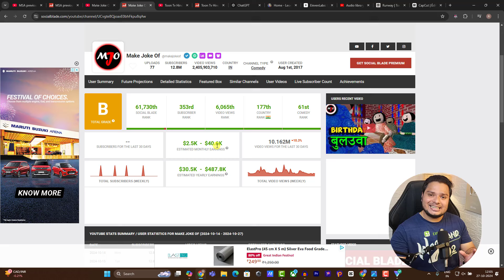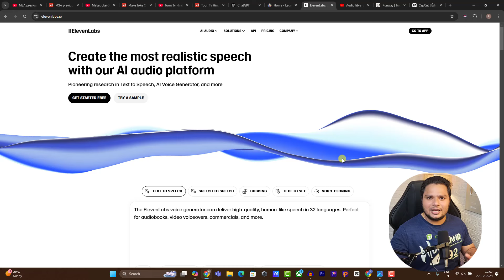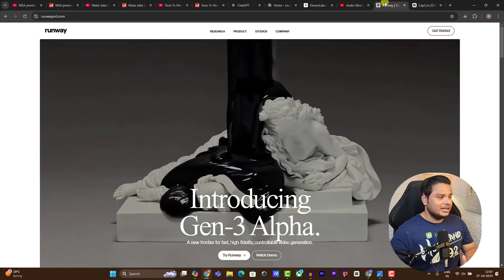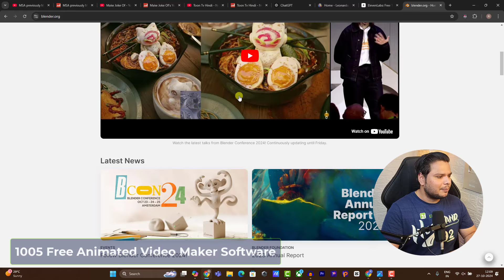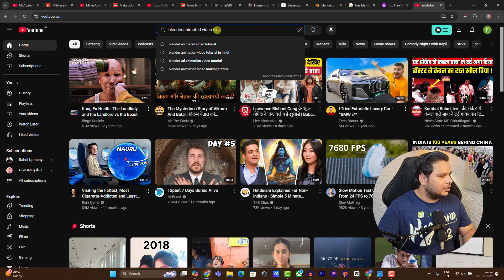Story Video से कमाओ ₹5,00000 महीना | 100% Free Animated Video Maker Software | Earn Money Online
Hello doston, agar aap youtube par animated videos upload karke paisa earn karna chahte ho to ye video apke liye hai. Aaj kal YouTube par log animated videos bahut dekhte hain. Is wajh se ye topic trend mein chal raha hai. Animated videos ko log jyada time tak dekhte hain isse "Average View Duration" increase hota hai aur iski wajh se video viral hone ke chances increase ho jate hain.

Aise main bahut sare log YouTube par free animated video maker, free animated video maker ai, free animated ai video generator, animated story kaise banaye, animated story video kaise banaye etc. likh kar search karte hain. Ab animated videos banane ke liye ai tolls to bahut sare hain lekin almost sabhi paid hain. Isliye is video main mein apko 100% free animated video maker software ke bare main bataunga. Isse videos banakar aap youtube se paisa kama sakte ho.